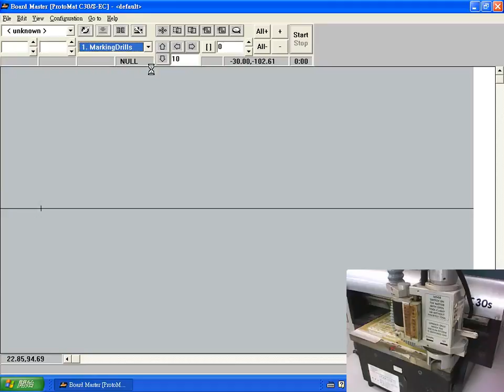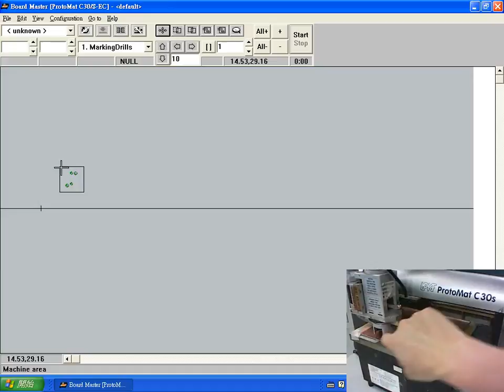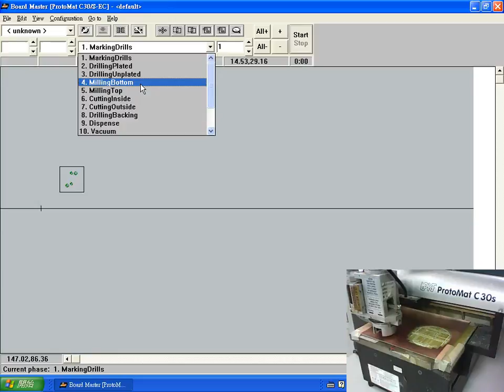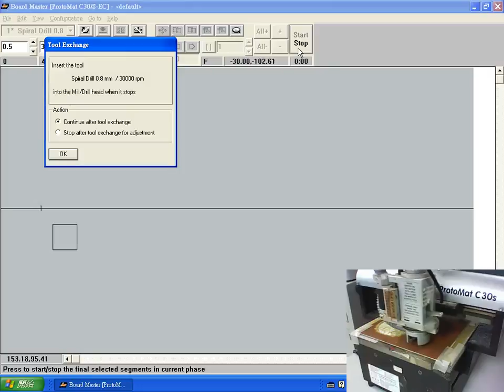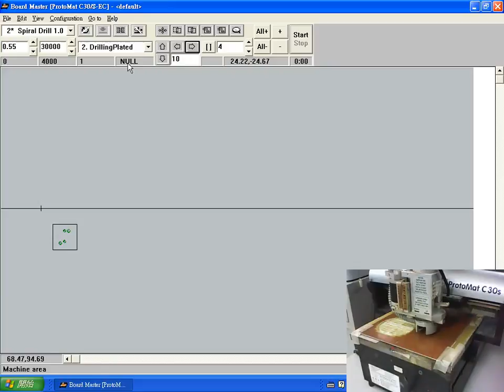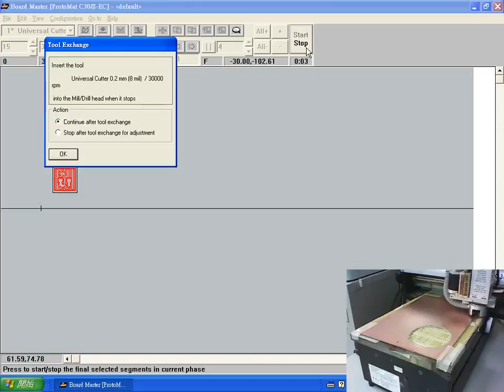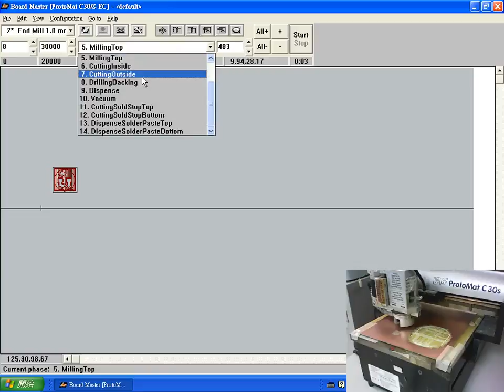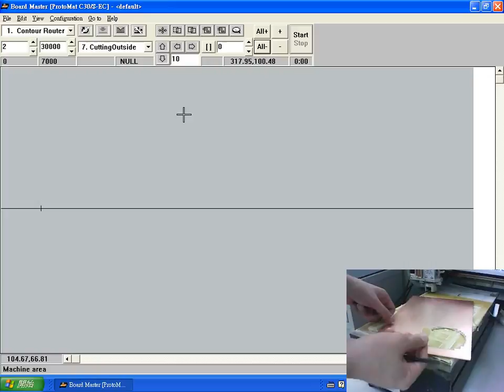6 電路板雕刻入門全攻略 — 以LPKF雕刻機為例 U14 快速導覽範例 BoardMaster 下 實機記錄 33分19秒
課程名稱：電路板雕刻入門全攻略
授課老師：劉堂仁老師
學校：遠東科技大學
104年度招募105年度新增之教材